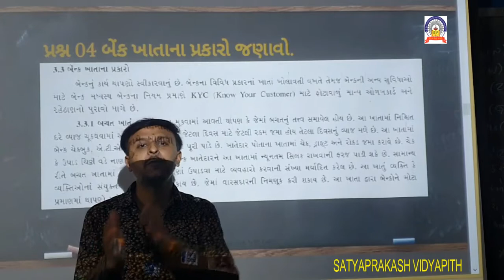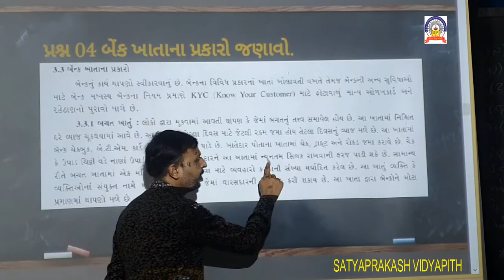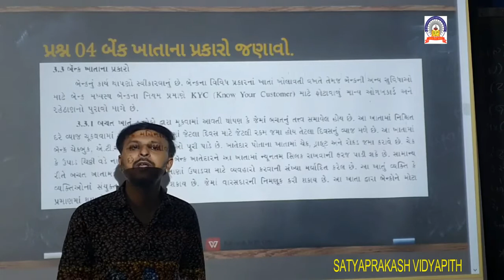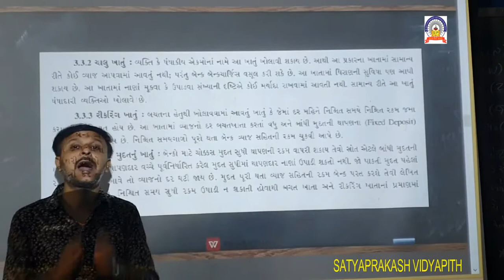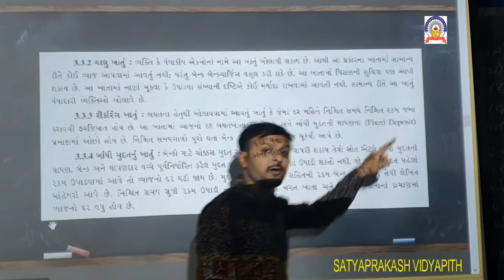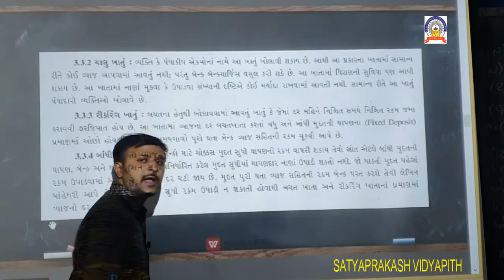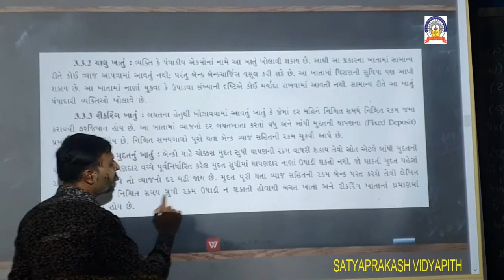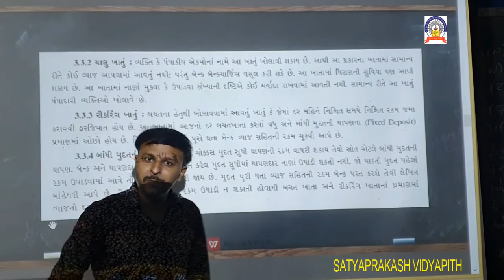20-8-20 std-11 B.A CH-3 PART-3~1